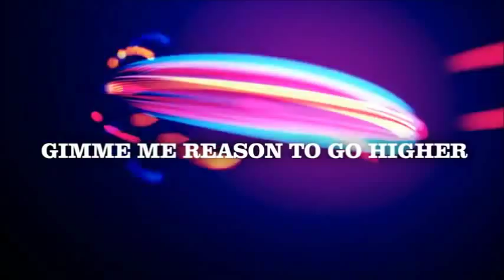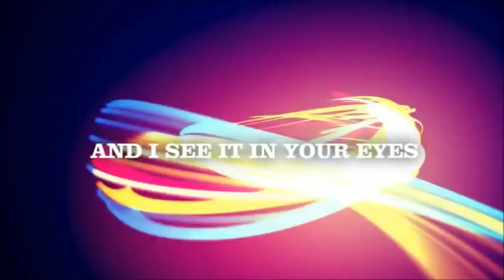Allexinno Starchild Nada Sem Você